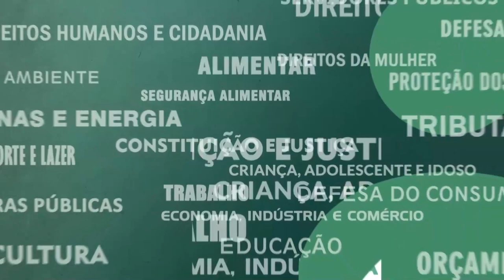Resumo Comissões - Com. Turismo - Política estadual de turismo